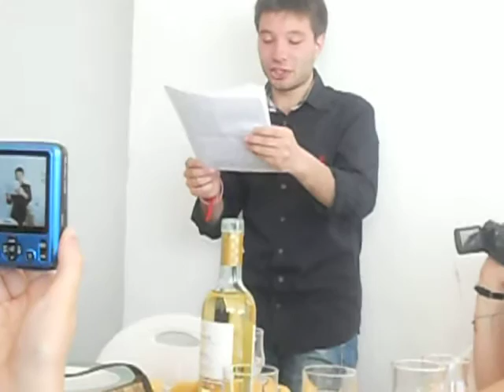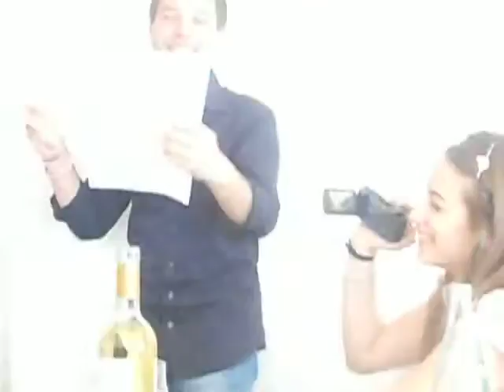Discorso di Fine Liceo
Discorso di Fine Liceo al pranzo con i professori -
Squillace Lido